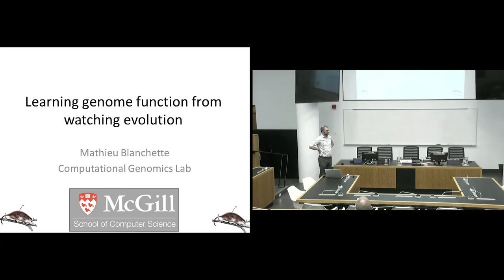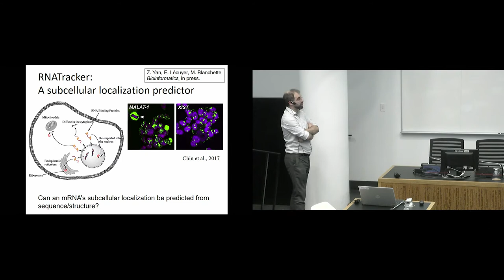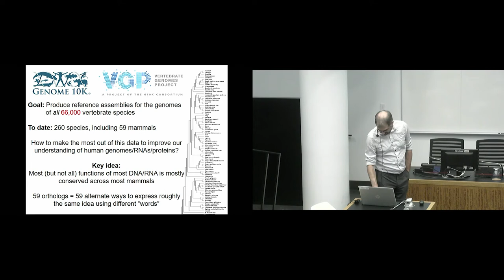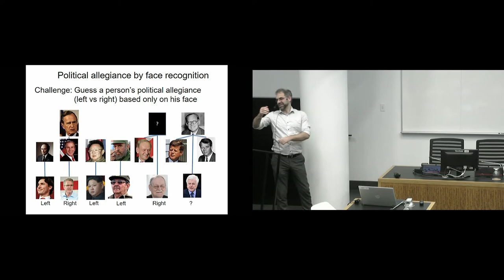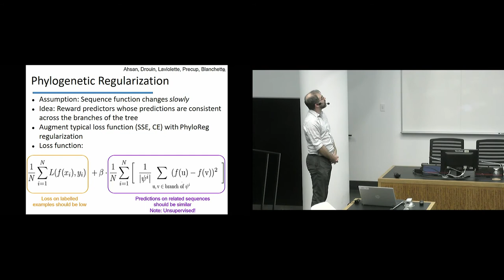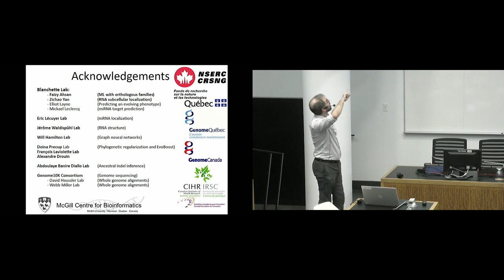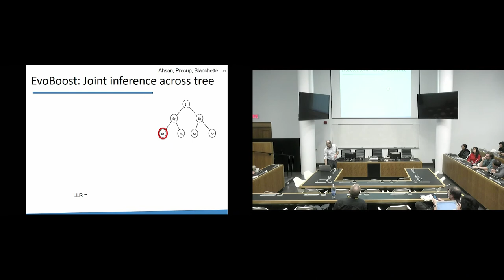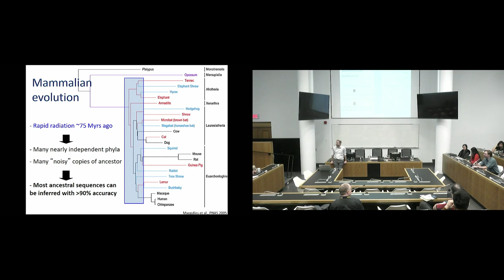Conférence de Mathieu Blanchette, Centre McGill pour Bioinformatique, McGill University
Les rencontres Santé Numérique du 24 février 2020 organisé par le Consortium Santé Numérique de l'Université de Montréal.
Learning from watching genomes evolve